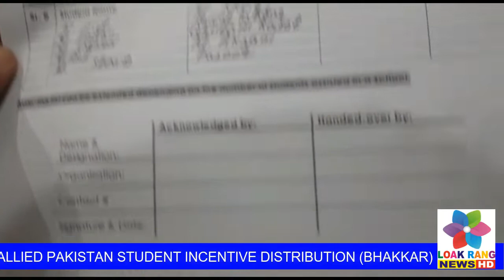DISTRIBUTE OF BAG